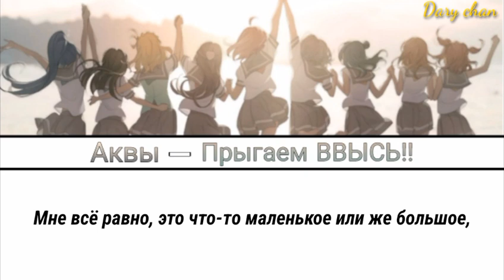Aqours - Jump up HIGH!! (russian lyrics) Love Live! Sunshine!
если бы у меня сейчас спросили - какая песня из лл моя любимая - я бы не задумываясь выбрал эту. ух, из каких бездн она меня многократно вытаскивала... очень её люблю, лучшая

и да, я знаю, что центром тут являются Азалии, но этот арт так идеально подошел сюда по атмосфере, так что да